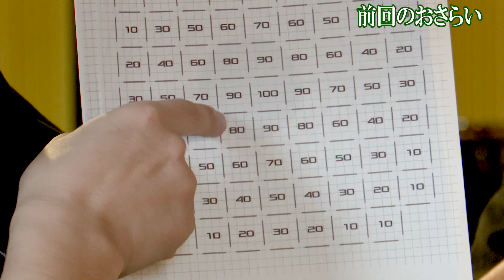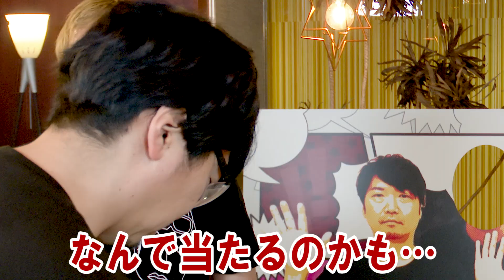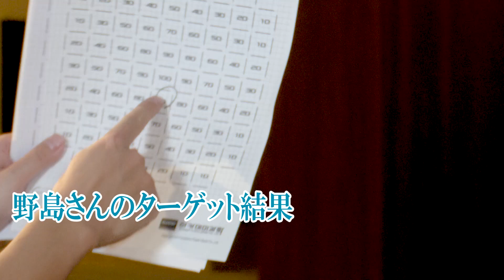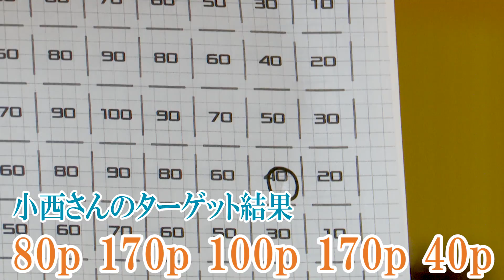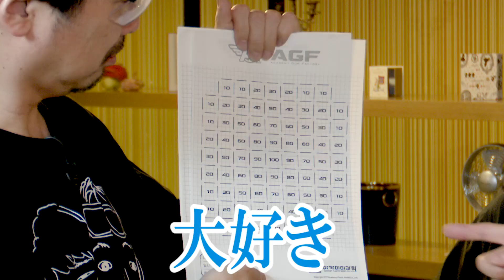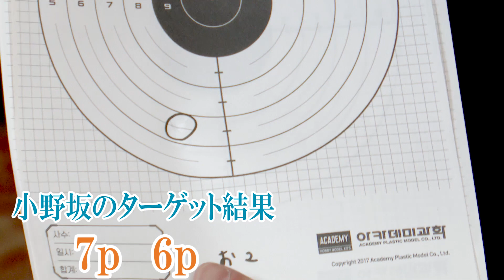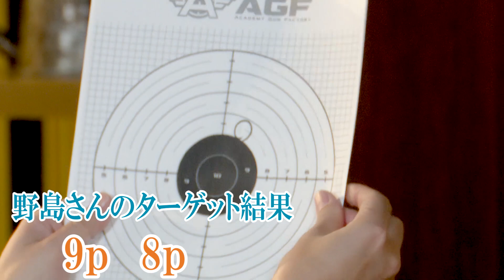【エアガン×声優】小西克幸・野島裕史を交えてのシューティング大会後半戦 勝ちに行きたい小野坂にまさかの結末！！【小野坂昌也☆ニューヤングTV】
シューティング大会の後半でーす。
野島さんのあまりのうまさに小野坂が吠えちゃう？！
小西さんも画面外から吠えちゃう？！
まさか、野島さんまで？！
ベテラン声優3人のドタバタシューティング大会後半戦行きまーす！

マック堺さんのお勧め銃も調子よいです！

このチャンネルでは、モンストなど人気アプリから、最新アプリやＰＣゲーム・コンシューマーゲームなどのゲーム実況をしたり、雑談を配信しています。
みんなの質問にもガンガン答えていきます！